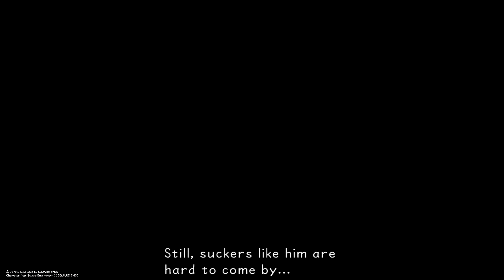(PS5) Kingdom Hearts 1: Playthrough Pt5